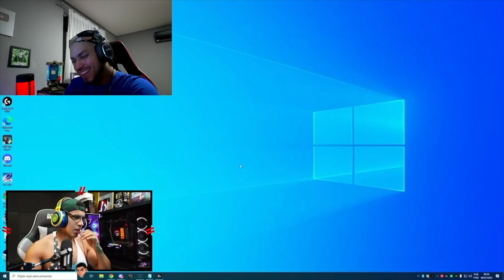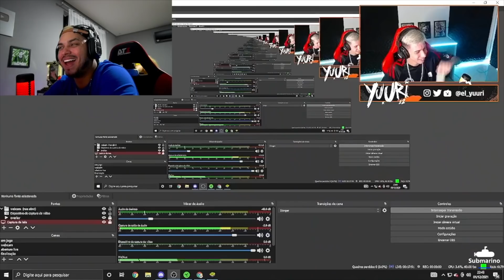LOUD JORDAN REAGINDO ÀS LIVES MAIS ENGRAÇADAS!